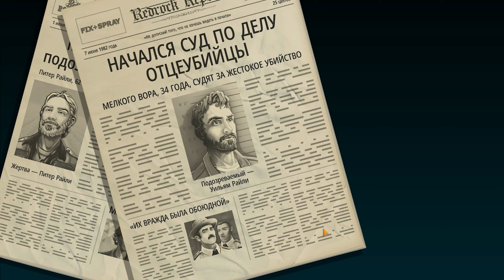GTA ПОД ДРУГИМ УГЛОМ | American Fugitive #1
American Fugitive
Классический экшн с открытым миром в современной обработке. Вас несправедливо обвинили в убийстве отца, и вы пойдете на что угодно, чтобы найти настоящего преступника. Выполняйте захватывающие задания для преступного мира, но не попадитесь копам!